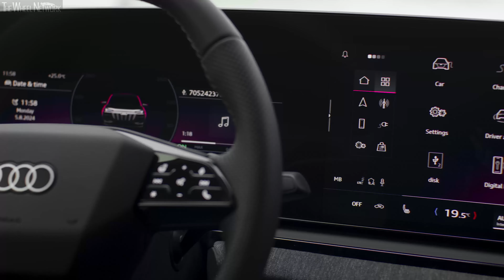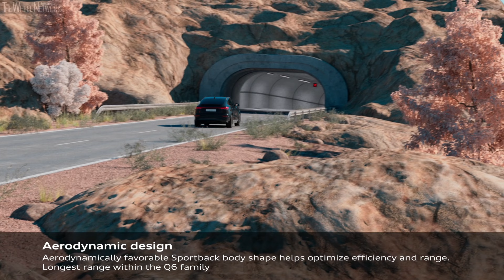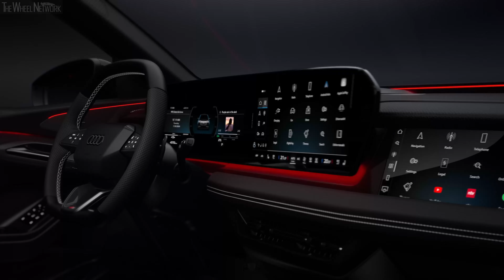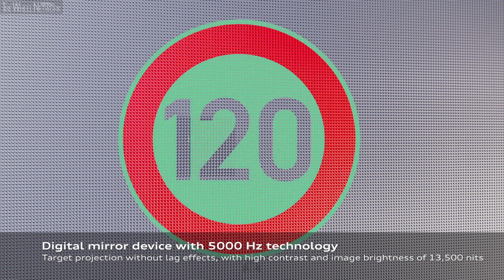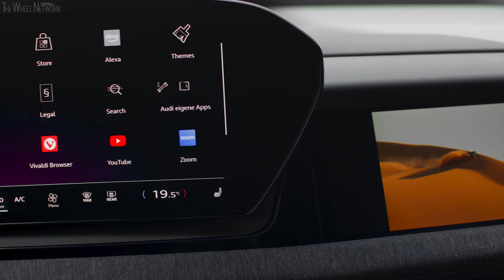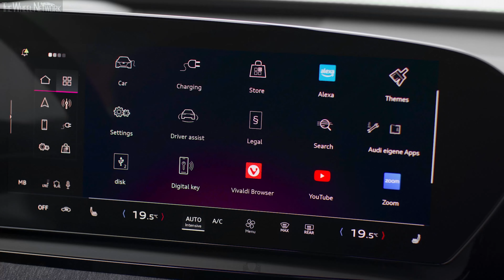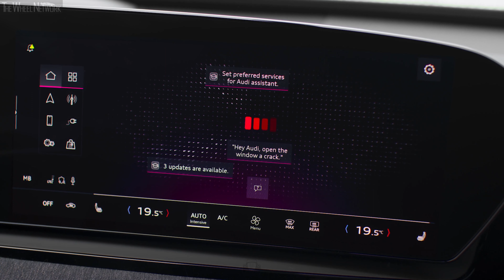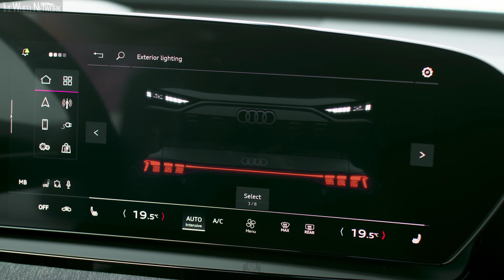2025 Audi Q6 Sportback e-tron Reveal [4K]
Audi will unveil the Q6 Sportback e-tron to the global public for the first time at the Paris Motor Show 2024. “The new model demonstrates the versatility of our new generation of electric vehicles,” said Gernot Döllner, CEO of AUDI AG. “The Sportback variant is the next step in the expansion of our electric model portfolio. The Audi Q6 Sportback e-tron combines the strengths of our new electric models – efficiency, range, and performance – with the evocative, functional design of its distinct body.”

The dynamic-looking Sportback combines the spaciousness of an SUV with the elegance of a coupé. Sporty and expressive, the electric car features a 511-liter luggage compartment and a 64-liter frunk. When the rear row of seats is folded, the luggage compartment increases to up to 1,373 liters. The long wheelbase of 2,899 millimeters makes for ample room in the interior, even in the rear seats, and the Q6 Sportback e-tron boasts 25 liters of useful storage space. The high towing capacity of up to 2,400 kilograms in the Q6 Sportback e-tron quattro (2,000 kilograms in other drive variants) stands for uncompromising suitability for everyday use.

From the market launch of the electric Q6 Sportback and its SUV sister model, another battery variant with ten modules and a gross capacity of 83 kWh (net: 75.8 kWh) will be available. This means that as well as the all-wheel drive variant and the S model, the Q6 Sportback e-tron is available as two rear-wheel drive variants, covering the entire portfolio of powerful electric motors in the Q6 e-tron family.

Thanks to its aerodynamic body design with a cd value of 0.26 (SUV variant: 0.28) and a large battery with a gross capacity of 100 kWh (net: 94.9 kWh), the 4,771 millimeter long, 1,965 millimeter wide (without mirrors), and 1,665 millimeter high Q6 Sportback e-tron performance (37 mm lower than the SUV variant) has a range of up to 656 kilometers. This means the Sportback has the longest range in the Q6 e-tron series.

Video Timeline
0:00 – Introduction
0:44 – Drive and Battery: Efficiency
3:32 – Operation and Infotainment
7:00 – Audi SQ6 Sportback e-tron, Driving
8:31 – Audi Q6 Sportback e-tron, Driving
13:19 – Audi SQ6 Sportback e-tron, Interior
14:14 – Audi Q6 Sportback e-tron, Interior
17:50 – Audi SQ6 Sportback e-tron, Exterior
18:02 – Audi Q6 Sportback e-tron, Exterior
19:51 – Audi Q6 Sportback e-tron, Light Signatures